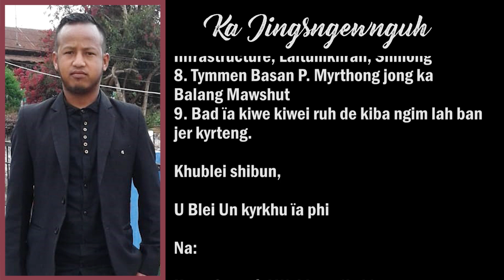JINGSNGEWNGUH NA KIBA HAÏING HASEM I (L) MR. APKYRMENLANG SYIEMLIEH